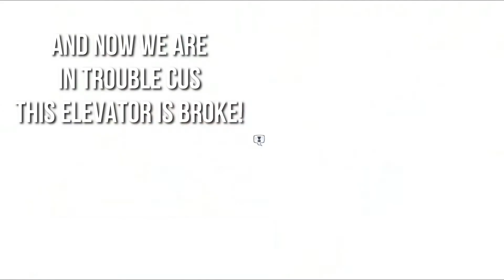Visiting The Valley of Hidden Dinosaurs || Star Stable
I finally unlock the Valley of the Hidden Dinosaurs and I take you with me as I get my first peak!

♦ Hello Friends! ♦

I am so glad that you were able to stop by my Star Stable Online channel! I hope you have a great time here & enjoy my videos. Have a great day!

♥ Luna

» » Player Names: Luna Silverlion | Nina Kittensky | Luna Silveryour
» » Servers: Night Star | Hazy Galaxy | Unicorn Forest
» » Editor: Wondershare Filmora (Full)
» » Recorder: Fraps (Full)
» » Microphone: Blue Yeti
» » Alternate YT Channel: PixelyFoxx